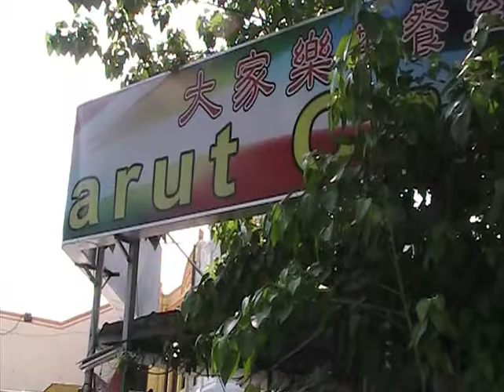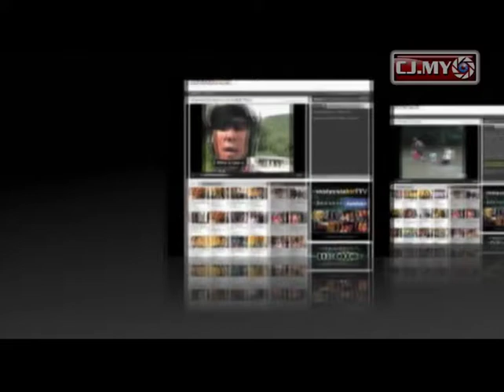MACC report againsts 2 DAP Aduns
On Feb 4 Gerakan Penang has arranged a press conference for two  brothers before they lodge a report with MACC against two Aduns on elements of abuse of power.

Earlier, citizen journalist Jimmy Leow had visited the stalls which sell souvenirs and clothings at Penang iconic Kek Lok Si temple.  CJ Jimmy has asked Adun for Komtar Ng Wei Aik and Adun for Air Itam Wong Hon Wai regarding the Lee brothers accusations that the land office has demolished their stall inspite of a court judgement.    Ng   told Jimmy that  Lee has occupied a portion of the state land and blocked the access to another stall belong to Lam .

At the press conference, several accusations were hurled at DAP and especially Ng and Wong.  Cj Lilian took the initiative to forward some questions to both YB but unfortunately they did not respond  to her questions.  CJ Lilian is only informed via sms that Ng will lodge a counter report to MACC against the Lee brothers on Friday Feb 5.